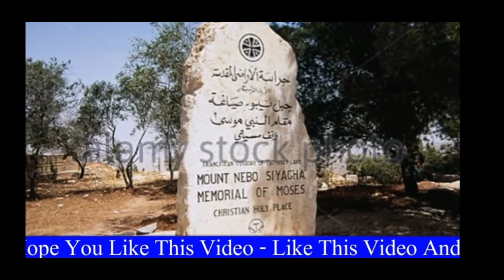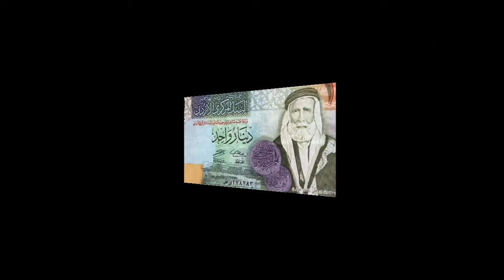Jordan Facts==Shocking and Amazing Facts about Urdu in Hindi.waseem piyary info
Assalam O Alaikum!
Emotiona Stories!
Moral Stories!
Vilogs!
Naat!
Islamic!